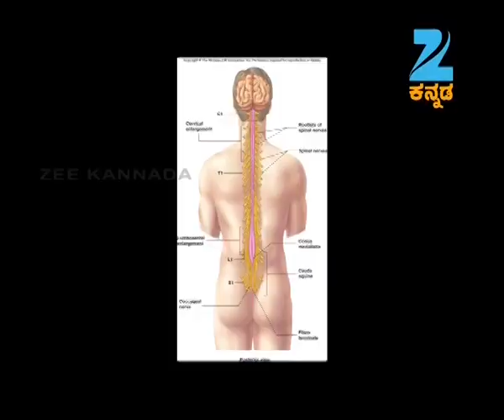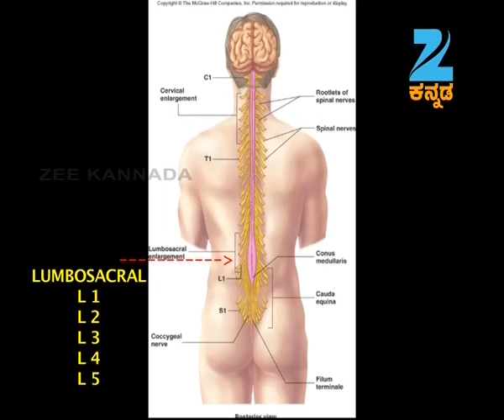Morning Mantra | Kannada Serial | Full Episode - 182Anasuya Bharadwaj, Harshitha | Zee Kannada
The feel of your language is in your entertainment too! Watch your favourite TVshows| movies| original shows| in 12 languages| because every language has a super feel!

Morning Mantra is a live show which is broadcasted on Zee Kannada. This forty minutes serial seems to be the complete modern package which will get you through anything in the morning. Most of the serials which air in the mornings are the same type. They play the same kinds of songs, or they show the same kinds of astrology stories. These things are mixed up with different episodes. Morning Mantra is a modern take on such serials, which will show all the things which are shown through different serials.